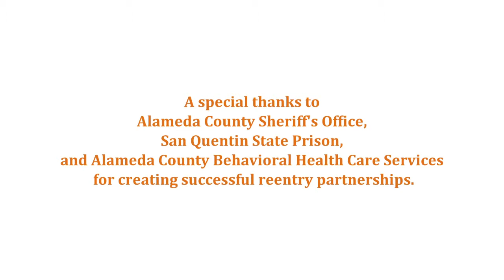Centerforce - Harold's Story